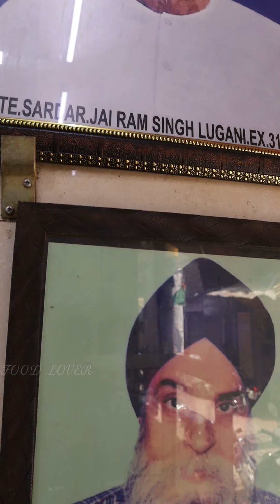jai ram singh pansari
ARE YOU A FOODIE? WELCOME TO FOOD LOVER CHANNEL. ENJOY DELICIOUS FOOD VIDEOS. THANKS IN ADVANCE.

VIDEO LOCATION ---amritsar